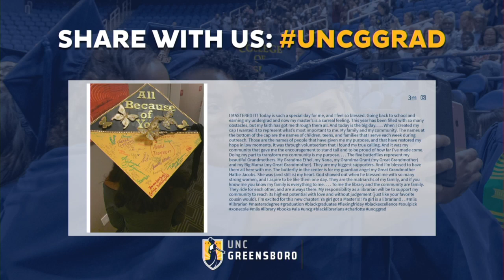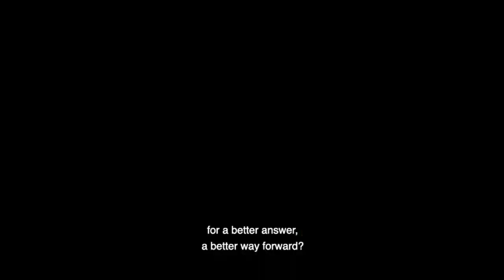UNC Greensboro December 2019 Commencement Live Stream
The live stream will begin at 10AM on December 13th, 2019.